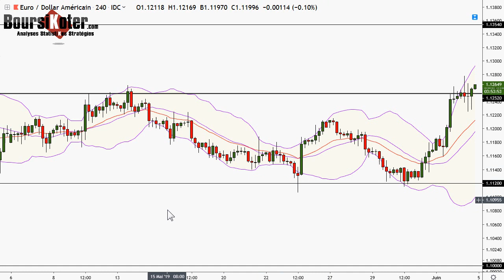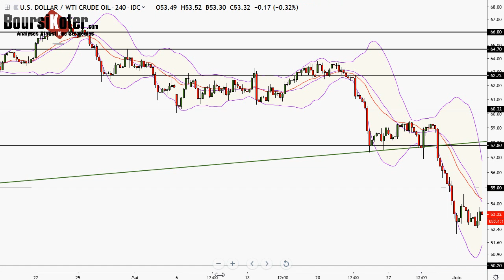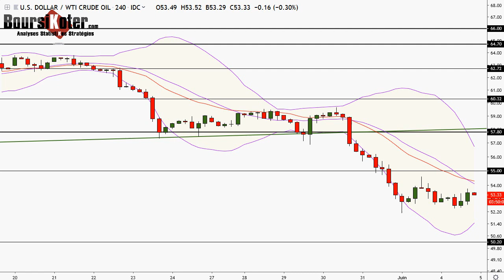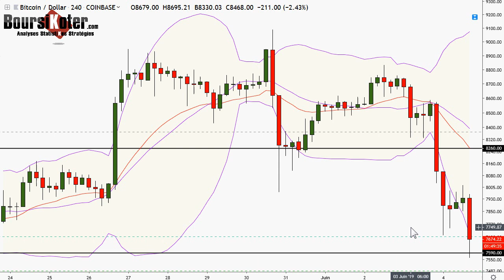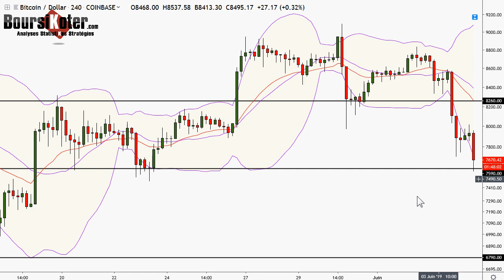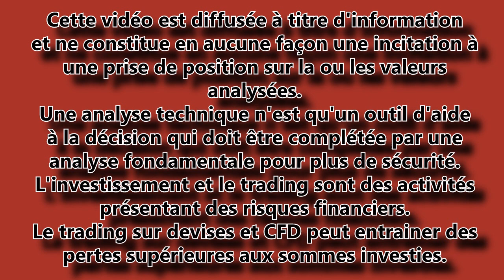Analyse technique FOREX et Bitcoin du 04-06-2019 en Vidéo par boursikoter temp